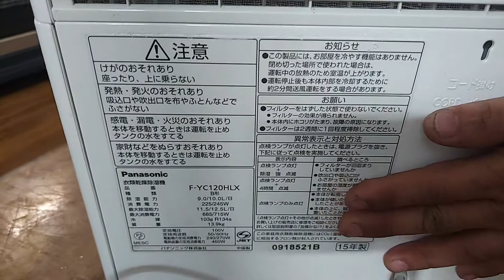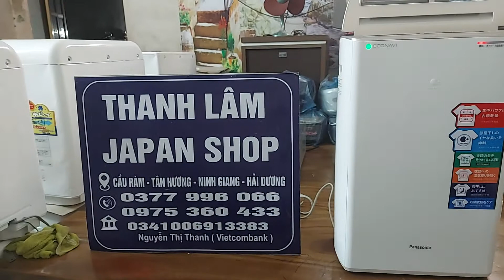Em lại lên hút ẩm đây!!!! hút ẩm panasonic hộp vuông date 2015 full công nghệ đẹp suất sắc